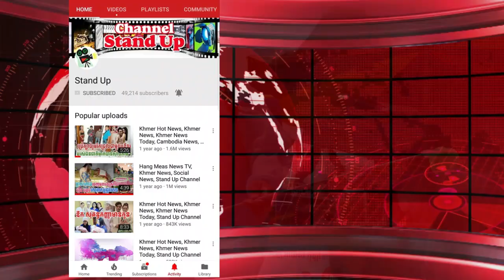​ក្តៅៗ អ្នកជំងឺឈ្មោះទឹមស្រីពេជ្រ មានវិជ្ចមានcovid19ធ្វើ​ឲ្យគេវីវរអាហារដ្ឋានមិត្តភាព, Khmer, Stand Up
​ក្តៅៗ អ្នកជំងឺឈ្មោះទឹមស្រីពេជ្រ មានវិជ្ចមានcovid19 ធ្វើ​ឲ្យគេវីវរអាហារដ្ឋានមិត្តភាព, Khmer News Today, Stand Up

1. Khmer News in Cambodia
2. SuperModel or SuperStar News in Cambodia and Thailand
3. Wierd News in the World by Khmer Language
4. Health News